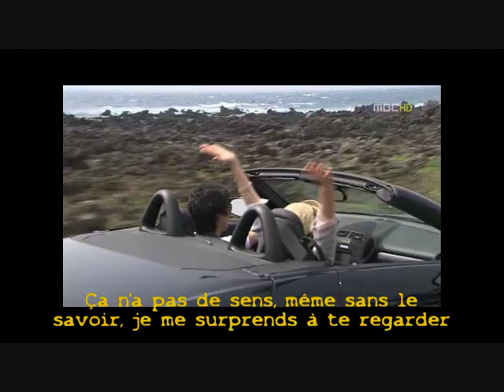[MV] Younha Can't Believe It - Personal Taste OST french sub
[MV] Younha - Nonsense / can't believe it -
FRENCH subtitles - Personal Taste OST